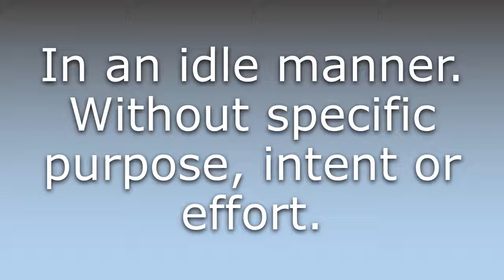What does Idly mean?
What does Idly mean in English? Learn the meaning of the word Idly! How to Pronounce Idly. Expand your vocabulary, learn words.